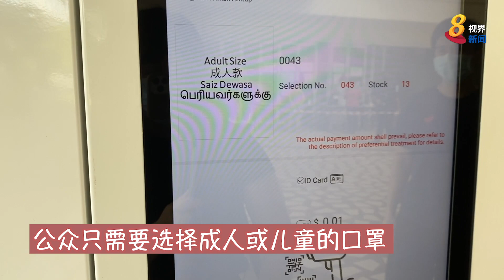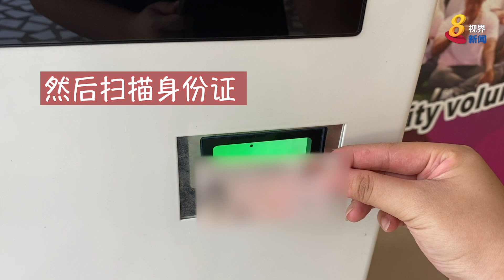8视界新闻｜【冠状病毒19】又快又方便 过半公众选用派发机领口罩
【冠状病毒19】又快又方便 过半公众选用派发机领口罩